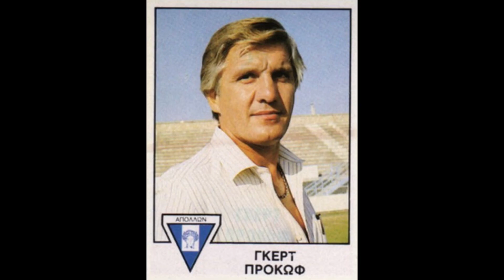STICKERS PANINI GREEK CHAMPIONSHIP 1983 APOLLON ATHENS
We present to you the Apollon Athens Team for the Greek Championship Season 1982-83

Βίντεο με αυτοκόλλητα.
Σας παρουσιάζουμε την ομάδα του Απόλλων Αθηνών για τη σεζόν του Ελληνικού Πρωταθλήματος 1982-83
  Απόλαυσέ το!!